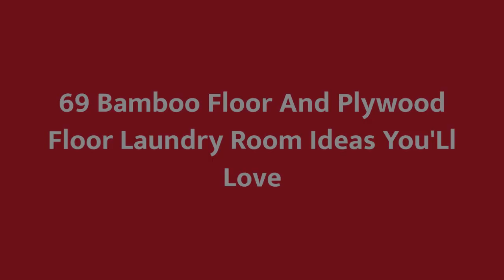75 Bamboo Floor And Plywood Floor Laundry Room Design Ideas #38 You'Ll Love ♡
0:00 - Intro
0:00:12 -  #1
0:00:17 -  #2
0:00:22 -  #3
0:00:27 -  #4
0:00:32 -  #5
0:00:37 -  #6
0:00:42 -  #7
0:00:47 -  #8
0:00:52 -  #9
0:00:57 -  #10
0:01:02 -  #11
0:01:08 -  #12
0:01:14 -  #13
0:01:20 -  #14
0:01:26 -  #15
0:01:32 -  #16
0:01:38 -  #17
0:01:44 -  #18
0:01:50 -  #19
0:01:56 -  #20
0:02:02 -  #21
0:02:09 -  #22
0:02:16 -  #23
0:02:23 -  #24
0:02:30 -  #25
0:02:37 -  #26
0:02:44 -  #27
0:02:51 -  #28
0:02:58 -  #29
0:03:05 -  #30
0:03:12 -  #31
0:03:19 -  #32
0:03:26 -  #33
0:03:33 -  #34
0:03:40 -  #35
0:03:47 -  #36
0:03:54 -  #37
0:04:01 -  #38
0:04:08 -  #39
0:04:15 -  #40
0:04:22 -  #41
0:04:29 -  #42
0:04:36 -  #43
0:04:43 -  #44
0:04:50 -  #45
0:04:57 -  #46
0:05:04 -  #47
0:05:11 -  #48
0:05:18 -  #49
0:05:25 -  #50
0:05:32 -  #51
0:05:40 -  #52
0:05:48 -  #53
0:05:56 -  #54
0:06:04 -  #55
0:06:12 -  #56
0:06:20 -  #57
0:06:28 -  #58
0:06:36 -  #59
0:06:44 -  #60
0:06:52 -  #61
0:07:00 -  #62
0:07:08 -  #63
0:07:16 -  #64
0:07:24 -  #65